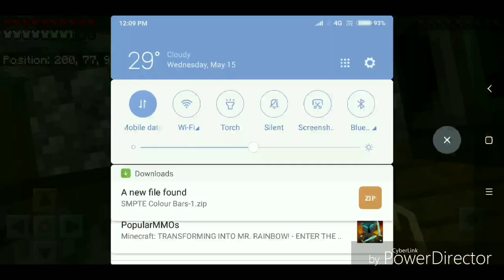Minecraft Survival Lets Play Episode 3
Hey Guys! It's me Josh Here and Hope Y'all guys enjoyed this video